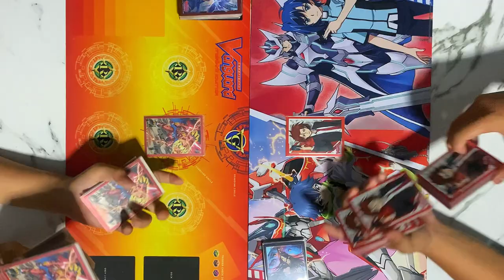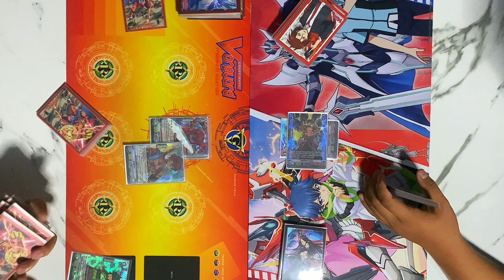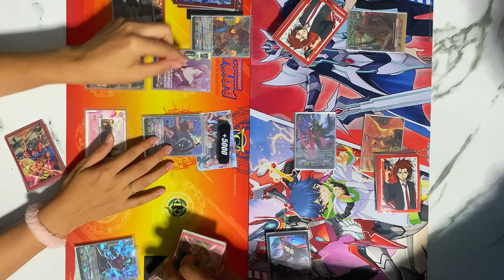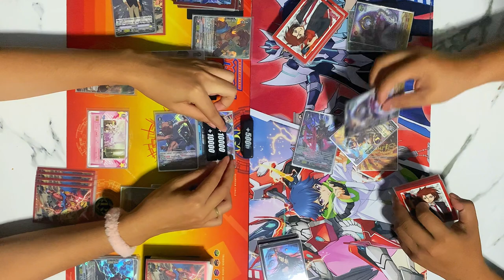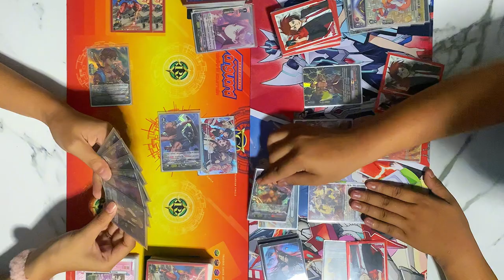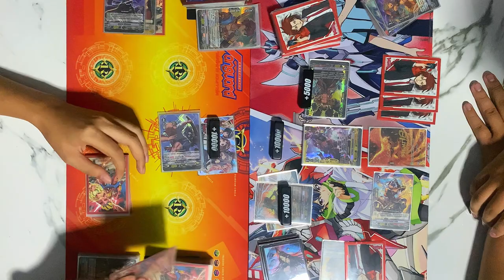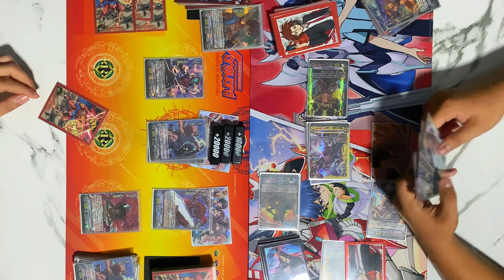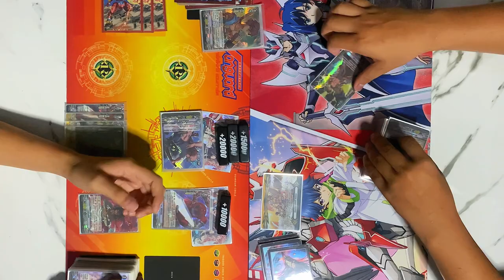FIGHT156 แอนิเมชั่น (คุณตา+ของใหม่) VS นารุคามิ (แวนควิชเชอร์+PR)✨